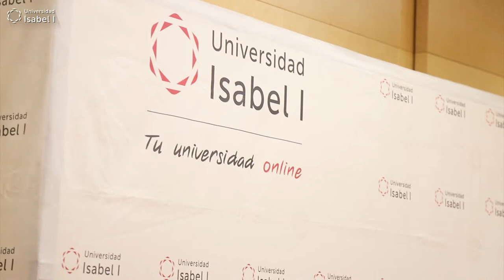Resumen de la presentacion de Zan Tabak Entrenador del Hereda San Pablo Burgos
El nuevo entrenador del Hereda San Pablo Burgos, Žan Tabak, ha sido presentado en la mañana del viernes 2 de julio en una rueda de prensa celebrada en las instalaciones de la Universidad Isabel I. El técnico del equipo burgalés se ha mostrado ilusionado ante el reto de tomar las riendas del banquillo de un club que tiene el objetivo de continuar creciendo en una temporada en la que los castellanos volverán a competir en la Liga Endesa y en la Basketball Champions League.

El director deportivo, Albano Martínez, y el presidente del Hereda San Pablo Burgos, Félix Sancho, han acompañado al croata en su presentación como entrenador del equipo. En la comparecencia, también ha estado presente el rector de la Universidad Isabel I, Alberto Gómez Barahona, al que ambos representantes del club han querido reiterar el agradecimiento por la cesión de sus instalaciones para hacer convocatorias como la celebrada este viernes.